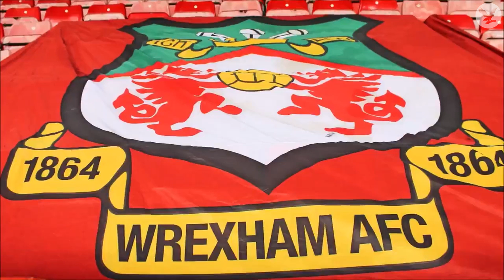Ryan Reynolds and Rob McElhenney announce Wrexham AFC ownership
Hollywood actors Ryan Reynolds and Rob McElhenney are on the verge of completing a takeover of Wrexham AFC after members of the club’s supporters trust voted overwhelmingly in favour of the move.

Wrexham are one of the oldest clubs in the world, having formed in 1864. They currently play in the National League, English football’s fifth tier, but the Hollywood duo told supporters they want to turn the club into a “global force”, and hope to get to north Wales to watch some matches when time allows.